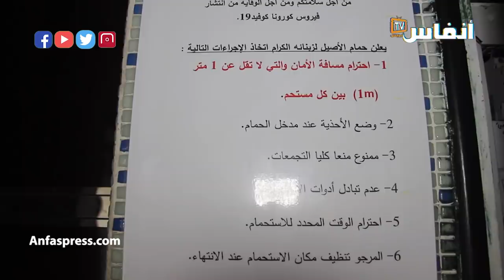حسن أكزبيب: الحمامات خاوين بعد فرض جواز التلقيح.. وهذه رسالتنا إلى رئيس الحكومة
# أخبار_عاجلة